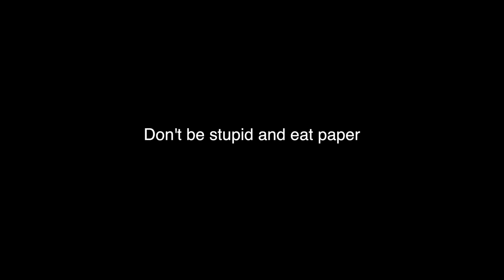eat healthy psa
Don't forget to eat da heltheh foods! (or just eat paper... i don't care)